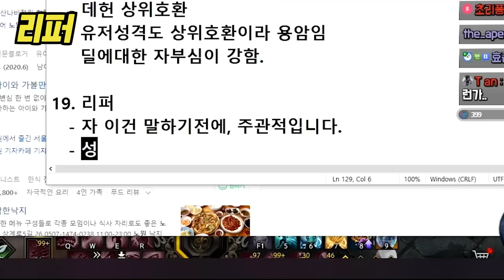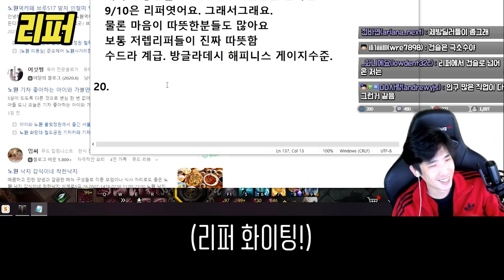닉네임 예뻐서 설렜는데 알고보니 대부분 아저씨였던 클래스는? [로스트아크]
편집자입니다.
이다님이 올리지 않았으면 좋겠다고 하셨는데
제가 너무 재밌어서 설득하고 강행해서 올리는
클래스별 유저 성향영상입니다!
* 부디 가볍게 재미로만 봐 주시길 부탁드립니다(__) *
시청해주시고 댓글 달아주시는분들 항상 너무너무 감사드려요 행복하세요 :)!

해당 영상은 라이브 영상 편집본입니다.